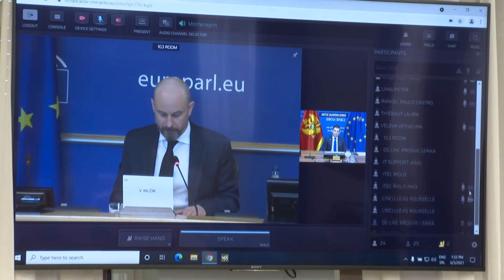Kadrovi - 19. sastanak POSP-a